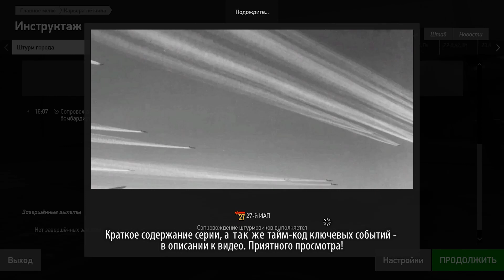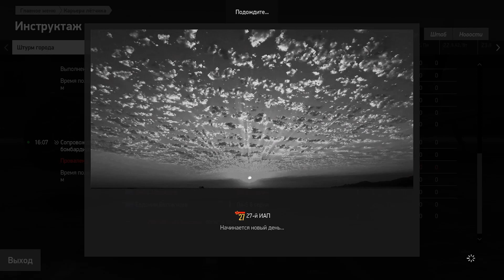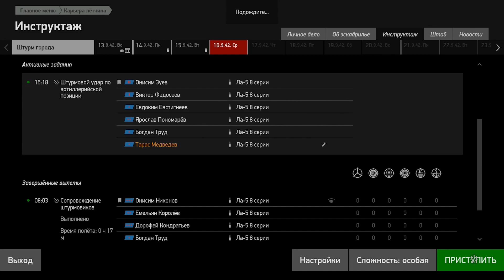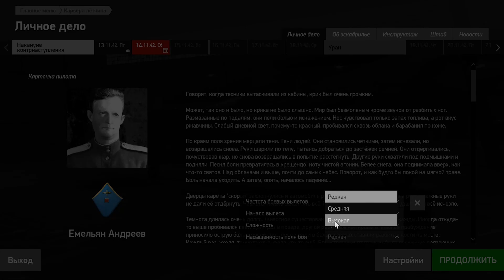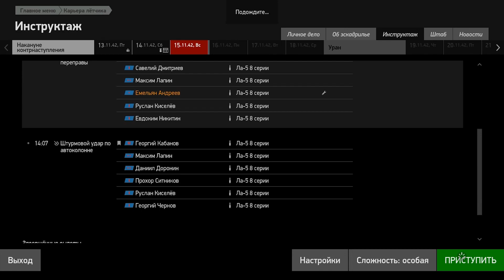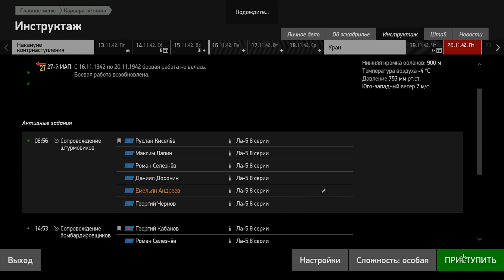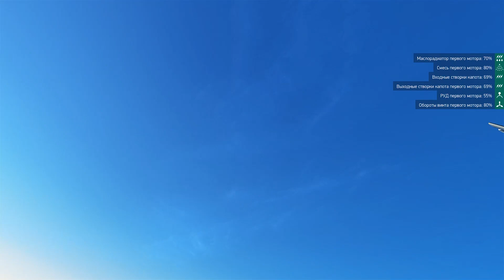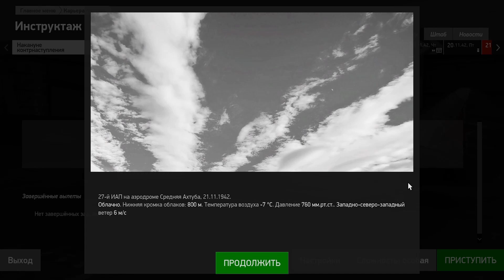[La-5] Вечно начинающий железноволец, "Ил-2 Штурмовик: Битва за Сталинград" (#111)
Продолжаем начинать карьеру лётчика, казалось бы истребителя на Ла-5, который при ближайшем рассмотрении оказывается штурмовиком-бомбардировщиком. А заодно, окончательно выясняем кто кому свои :)
Содержание:
Взлёт №1: 00:01:55
Встретились: 00:10:25
Посадка: 00:20:30
Взлёт №2: 00:26:10
Бомбим: 00:36:45
HS 129: 00:47:00
Взлёт №3: 00:57:55
Завертелись: 00:59:30
"Огонь по своим": 01:04:10
Посадка: 01:07:30
Взлёт №4: 01:14:46
Красивости всякие весь полёт
Посадка: 01:39:39